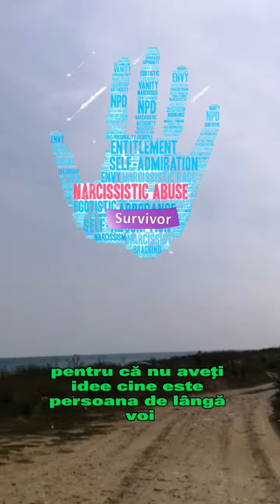Episodul 6. Narcissistic Abuse Survivor